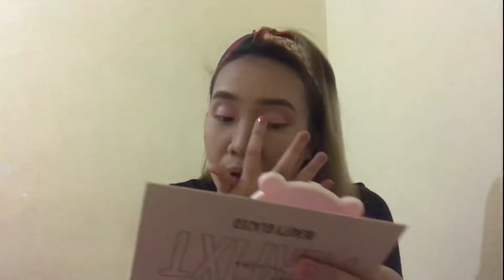Affordable & Simple Nude Makeup Tutorial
Hello Ladies! This is my first simple make-up vlog using drugstore make-ups like careline, maybelline and beauty glazed eyeshadow.